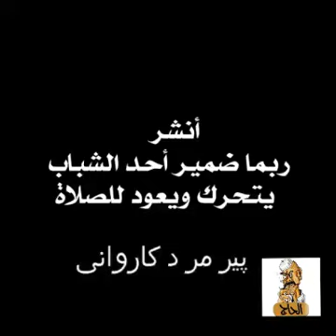العهد الذي بيني وبينكم الصلاه فمن تركها فقد كفر اعمل اشتراك ليصلك كل جديد